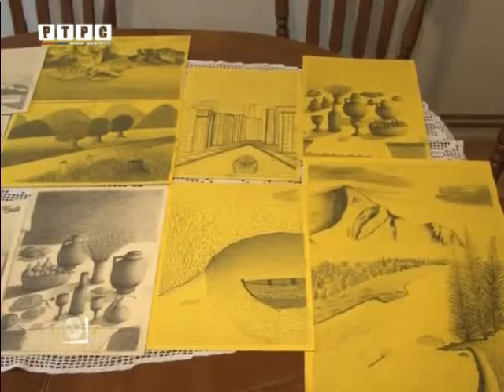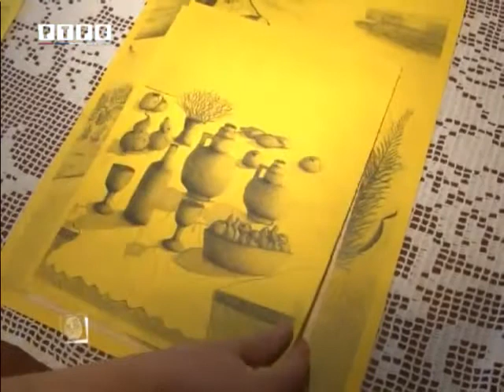Mladen Sekulić slika ustima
Tv prava: RTRS - Radio televizija Republike Srpske

Emisija Kvadrat na znanje emitovana 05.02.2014.